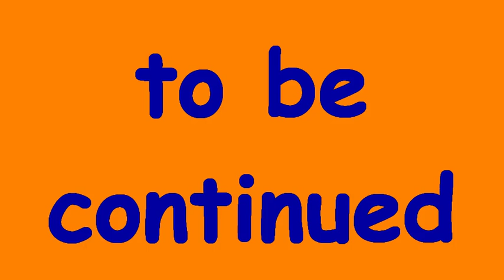Shark Night: attack of the bay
Sheepshead Bay boys track team (2012)